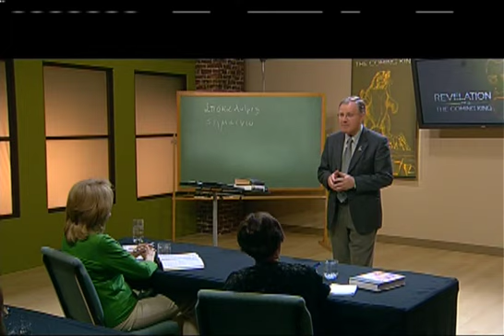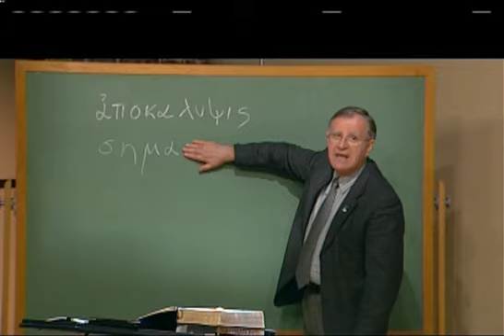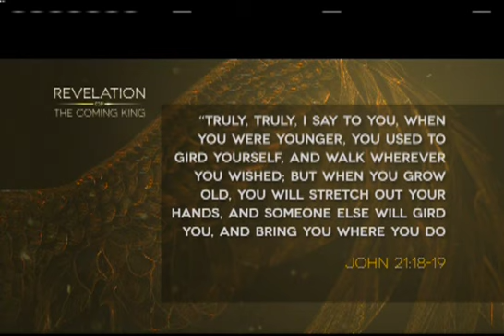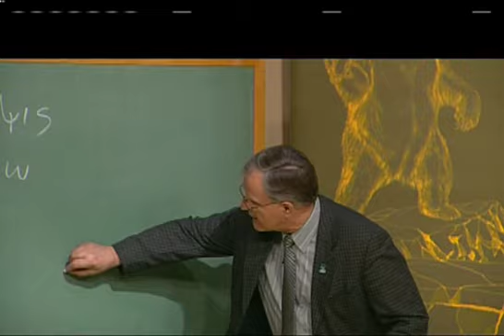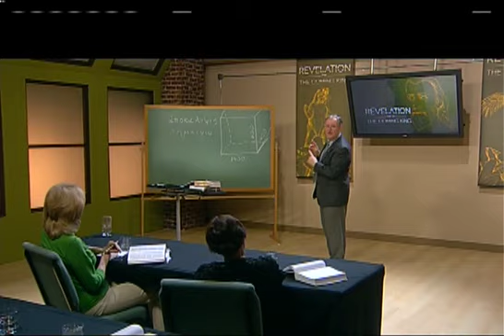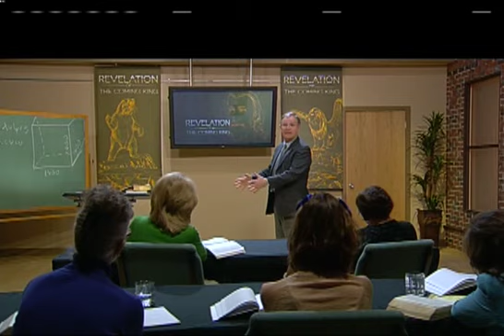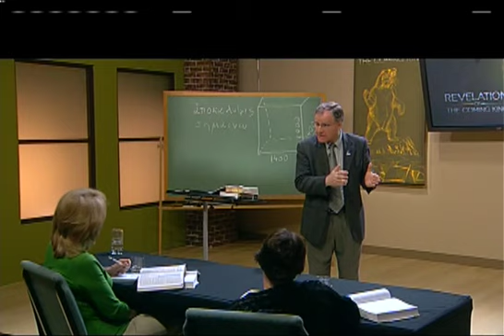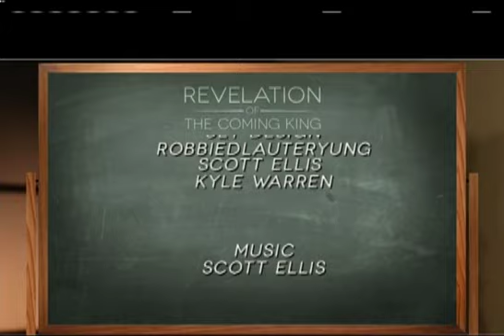02 Symbolic Language of the Book of Revelation ~ Ranko Stefanovic